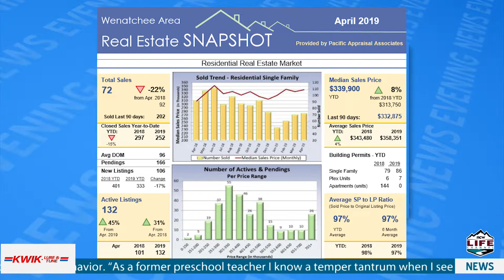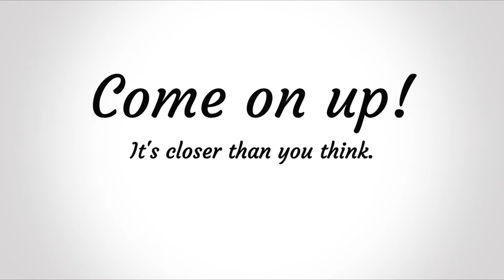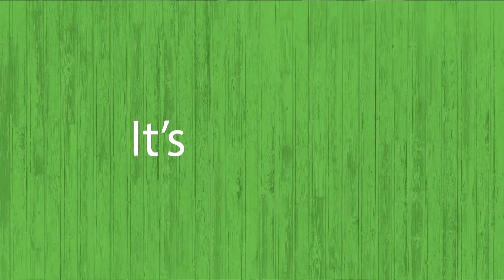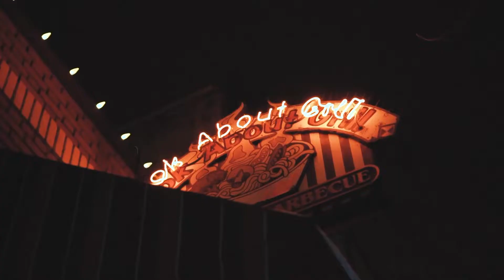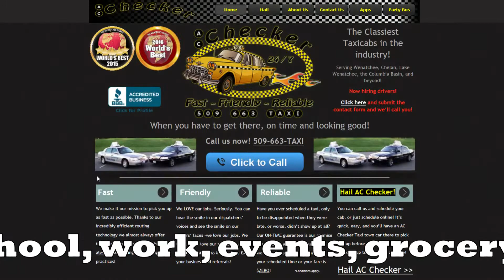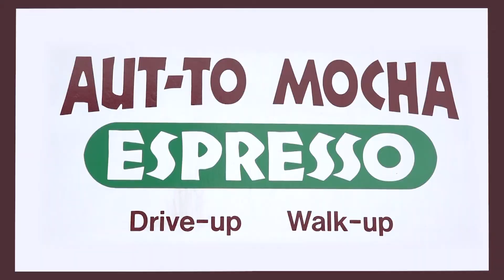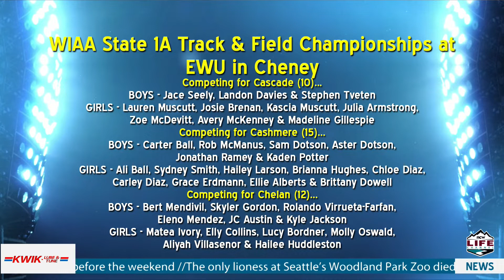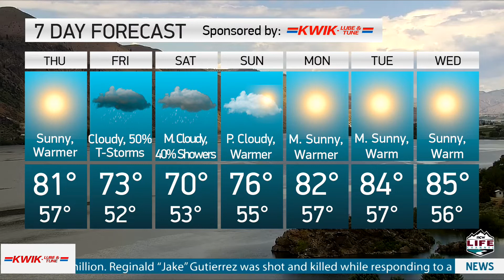NCWLIFE Evening News May 23, 2019